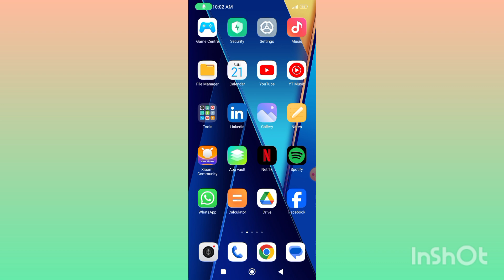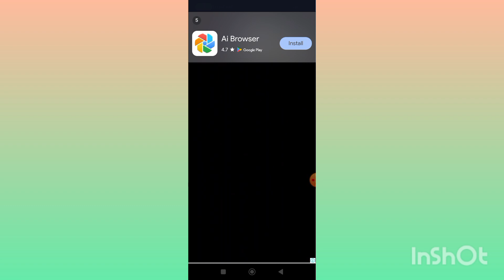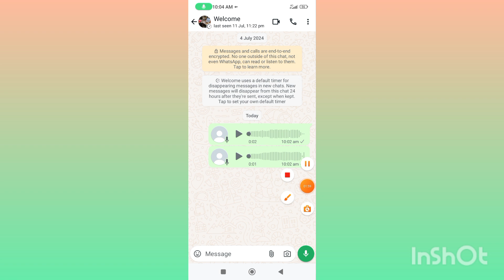WhatsApp Voice Massage Not Send Problem Fix | WhatsApp Not Working In Pakistan 🇵🇰